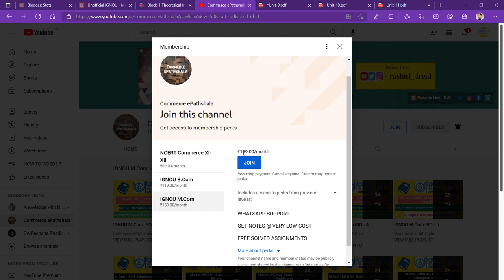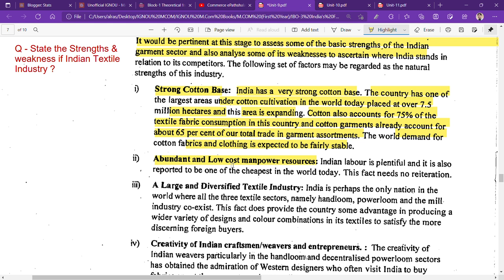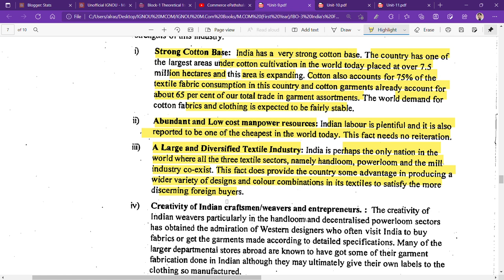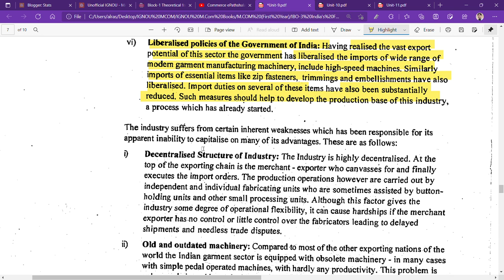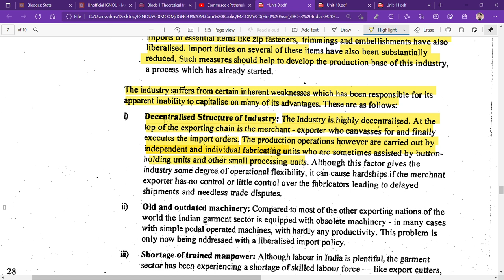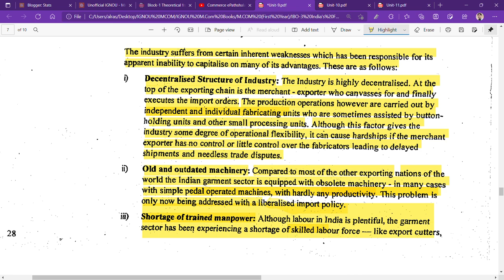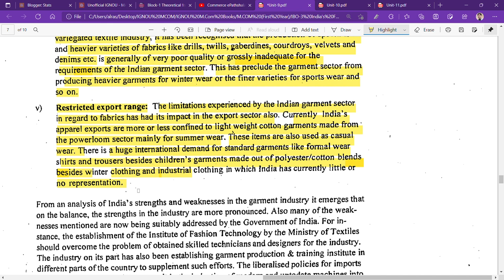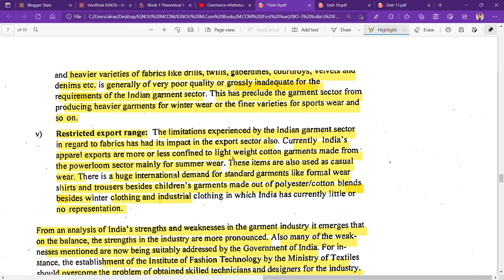IGNOU : MCOM : IBO 3 : Q - STATE THE STRENGTH & WEAKNESSES OF INDIAN TEXTILE INDUSTRY.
Commerce ePathshala
IGNOU : MCOM : IBO 3 : Q - STATE THE STREIGNTH & WEAKNESS OF INDIAN TEXTILE INDUSTRY.